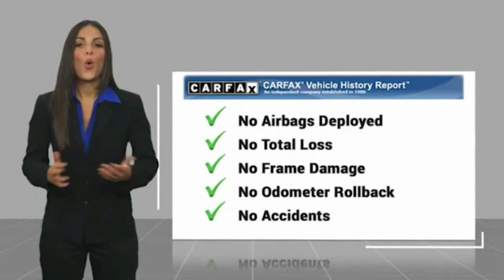2010 HYUNDAI SONATA Burlington WA 5057A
2010 HYUNDAI SONATA Limited

Sims Honda
1615 S. Goldenrod Road

Only 8.5% Sales Tax!!! Recent Arrival! Clean CARFAX. Willow Gray 19/29 City/Highway MPG Odometer is 22401 miles below market average!br /br /br /2010 Hyundai Sonata Limited FWD 3.3L V6 DOHC 24Vbr /br / Excellent Selection of Used Vehicles Financing Options Serving Burlington Mt Vernon Bellingham Anacortes Oak Harbor Coupeville Camano Island Stanwood Arlington Marysville Everett Seattle Snohomish Lake Stevens Darrington Sedro-Woolley Edmonds Lynnwood Mukilteo Kirkland Ferndale Lynden Blaine La Conner Friday Harbor Orcas Island Skagit County Whatcom County Snohomish County King County Pierce CountY.